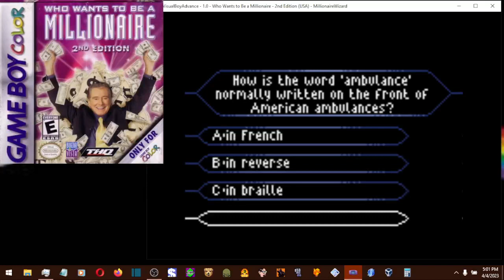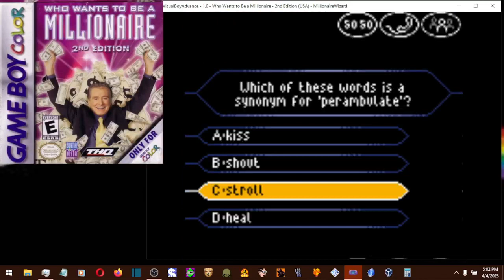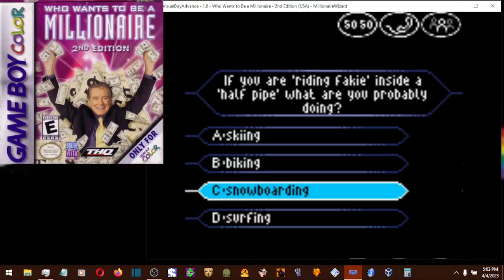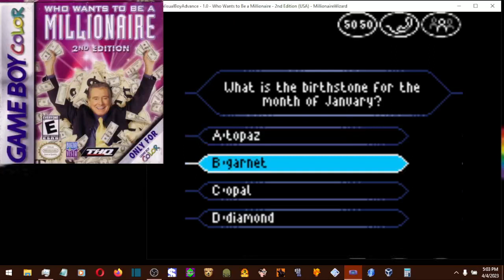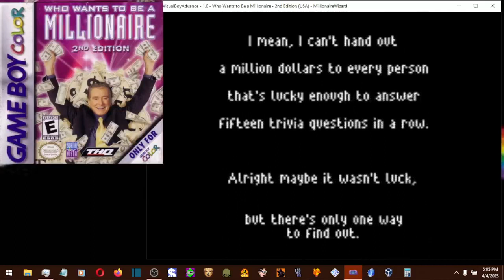Who Wants to Be a Millionaire 2nd Edition GBC John Carpenter Game #96